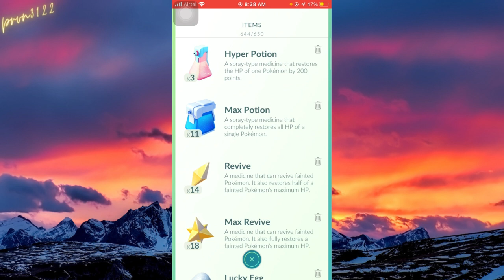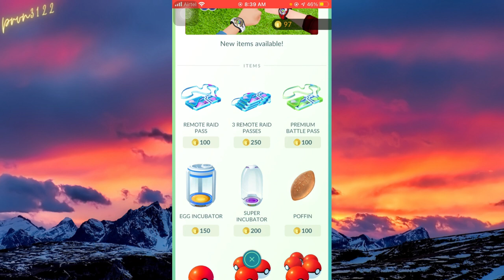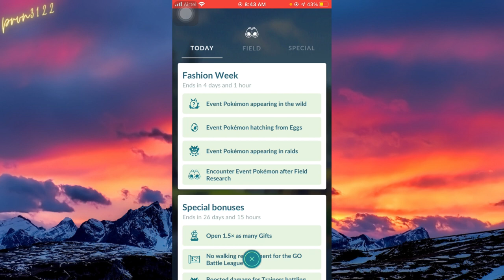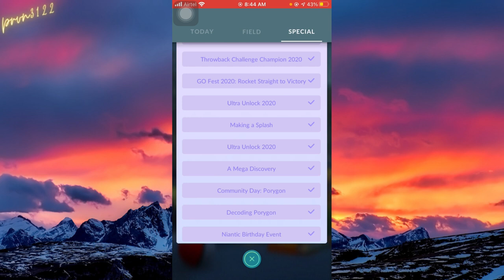How to get free incubator in Pokemon Go | Rare Pokemons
Hello everyone
Please support here
pokemon go incubator
how to get free incubator ?
how to level up in pokemon go?

About this channel:
iphone 6s
ios 14